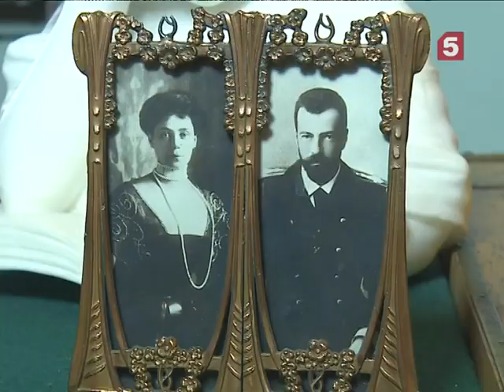Юсуповский дворец. Экскурсии по Петербургу. Утро на 5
Набережная реки Мойки, 94. Это адрес одного из самых красивых особняков в Петербурге. Принадлежал он одному из самых известных и богатых семейств России, а после революции был национализирован.